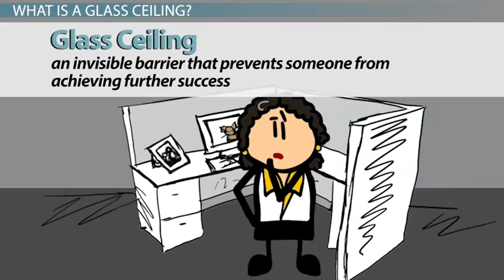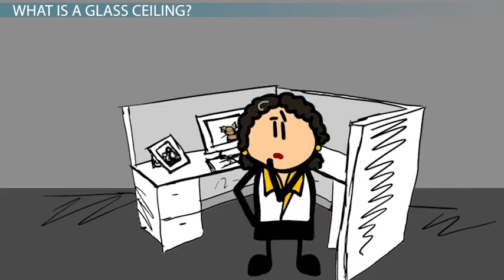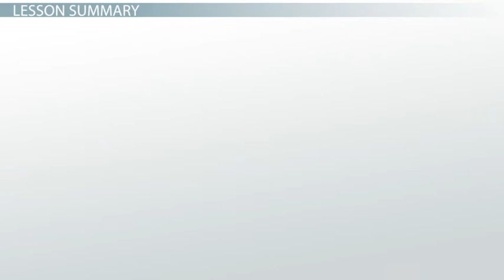3 4 Glass Ceiling Theory in Sociology Definition & Barriers